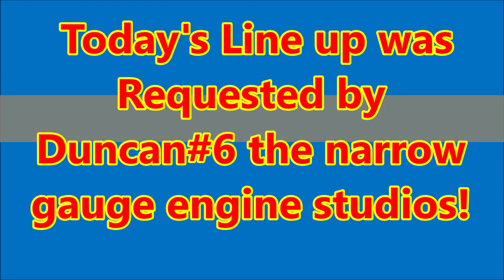WHO WILL WIN??? | Thomas and Friends World's Strongest Engine 65!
This was Requested by Duncan #6 narrow gauge engine studios!